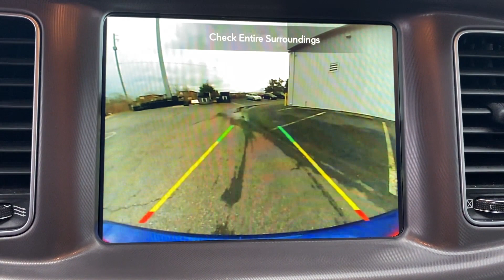2022 Dodge Charger SXT Tuscaloosa, Bessemer, Northport, Hoover, Alabaster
2022 Dodge Charger SXT 2C3CDXBG2NH162269 Video